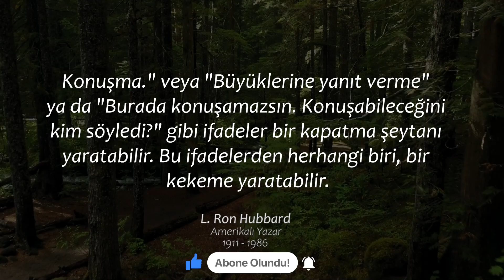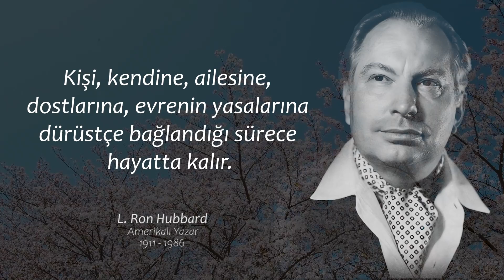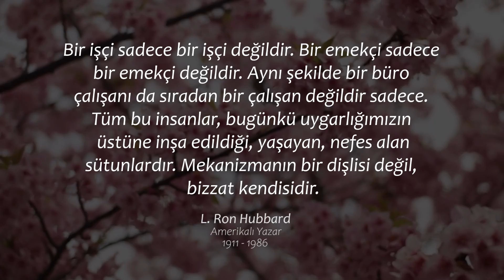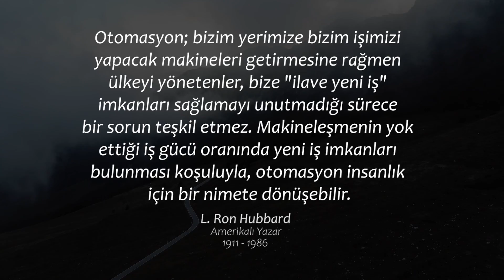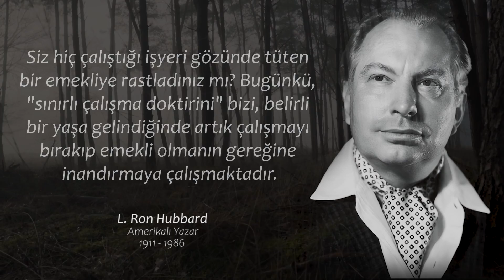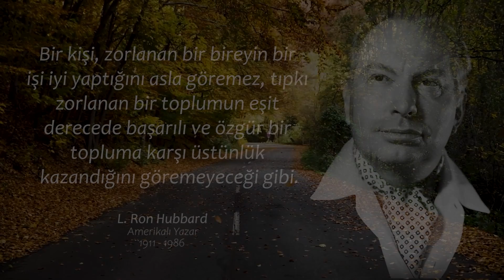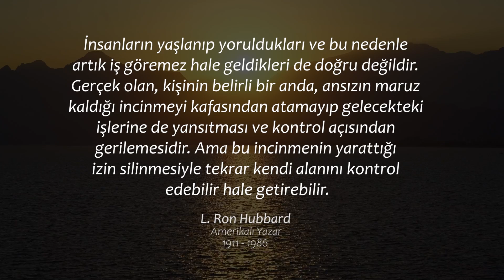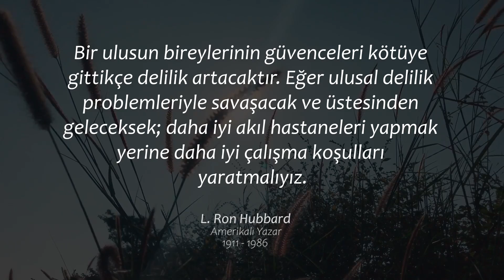Amerikalı Bilimkurgu Yazarı Lafayette Ronald Hubbard Sözleri - Anlamlı Sözler Yaşlılıktan Önce Dinle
Lafayette Ronald Hubbard sözleri içerisinde bilimkurgu hikâyeleri ile alakalı alıntılar olup, gayet anlamlı sözler içeren ve ders almamızı sağlayan etkileyici sözlere sahip bir yazar. Eminiz hayatınızda birçok farkındalığa yol açacaktır.